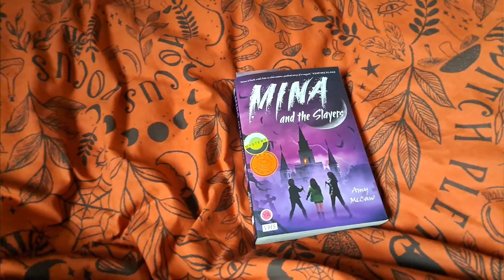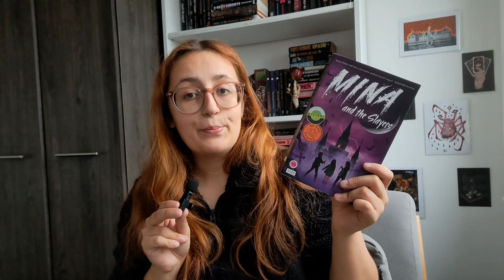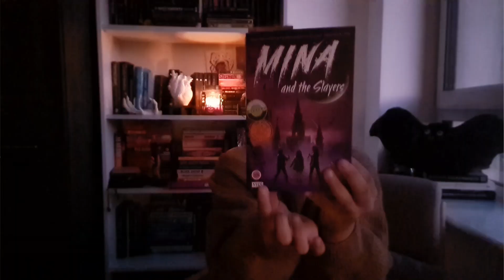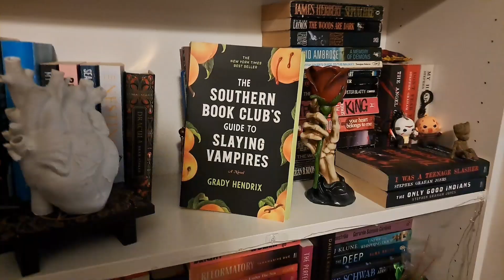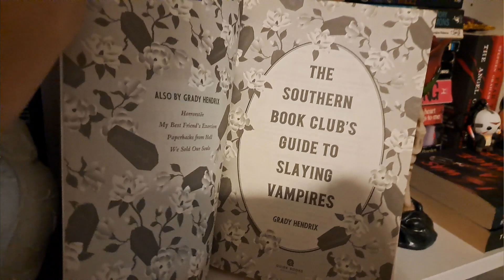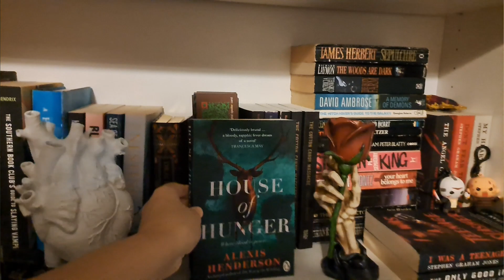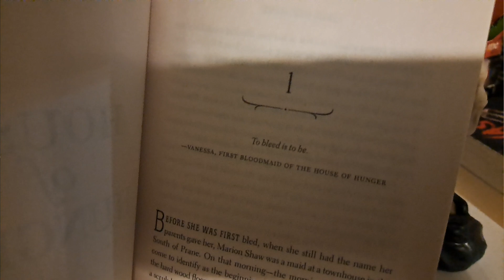Let's sink our teeth into VAMPIRE books 🧛‍♀️ 🦇 Monster Mash Chronicles 003 | Horror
🍂 open me 🍂
Welcome to the final episode of The Monster Mash Chronicles, where we sink our teeth into the dark allure of vampires and the secrets of immortality. I delve into vampire-themed books to unearth their blood-soaked lore, explore common themes of eternal life, and reveal the deeper meanings hidden in the shadows—along with my personal reflections on the stories.

🍂 TIMESTAMPS: 🍂
Intro: 00:45
Mina and the Slayers: 03:36
Southern Book Club's Guide to Slaying Vampires: 05:58
House of Hunger: 09:12
Connections between the books: 11:13

In Sophie's Books is a horror book and movie channel dedicated to all things spooky and Halloween all year long. Watch new book releases, reading vlogs and themed videos on this channel.